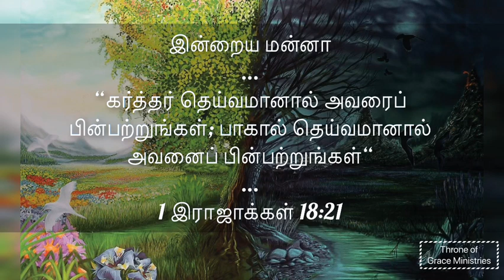கர்த்தர் தெய்வமானால் அவரைப் பின்பற்றுங்கள்;...(1இராஜா 18:21)‬Thought for the Day(Tamil)19Aug2019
கர்த்தர் தெய்வமானால் அவரைப் பின்பற்றுங்கள்; பாகால் தெய்வமானால் அவனைப் பின்பற்றுங்கள்‭(1 இராஜாக்கள் 18:21)‬

Thought for the Day(Tamil)19Aug2019